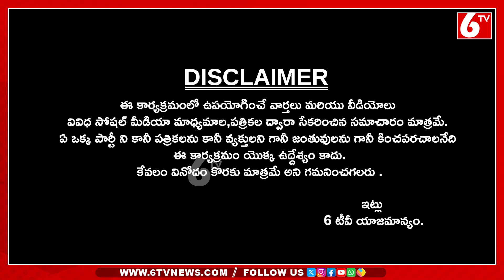Anant Ambani and Radhika Wedding | అనంత అంబానీ పెళ్లిలో తారల సందడి.... | Once More | 6TV Digital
Anant Ambani and Radhika Wedding | | Once More | 6TV Digital